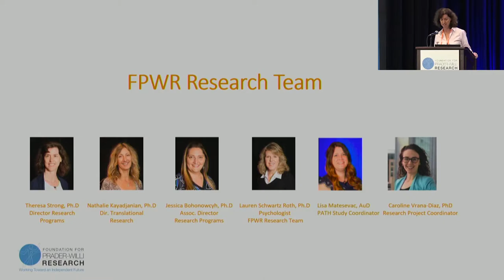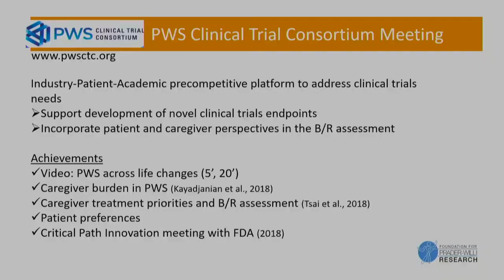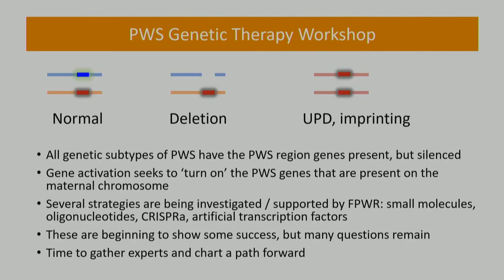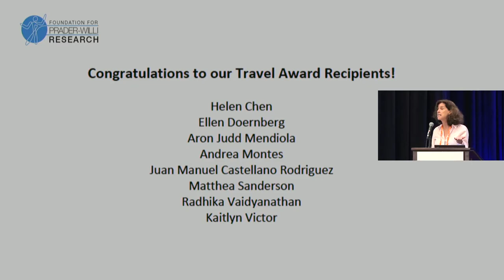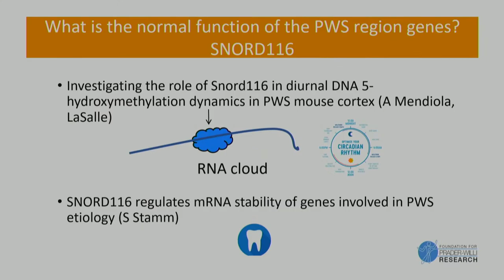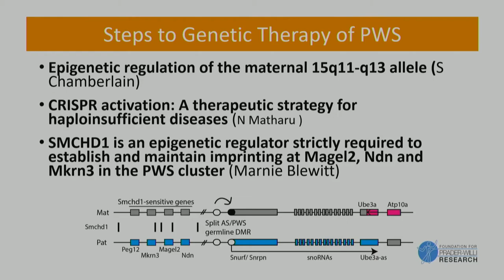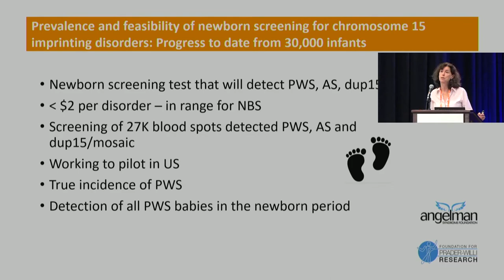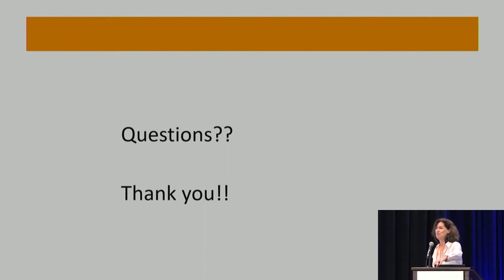2019 Conference - What's Happening In PWS Research?